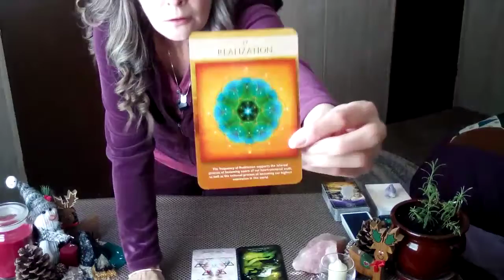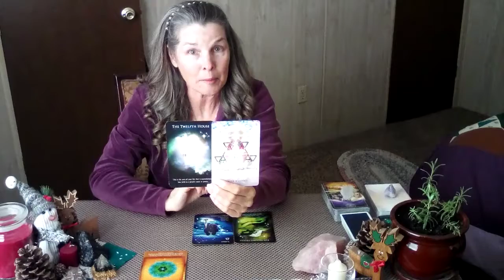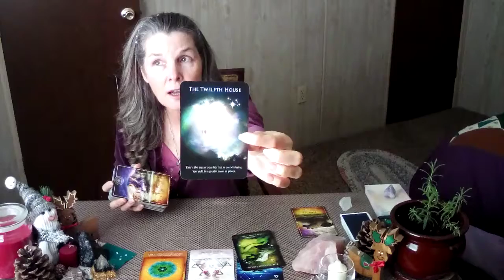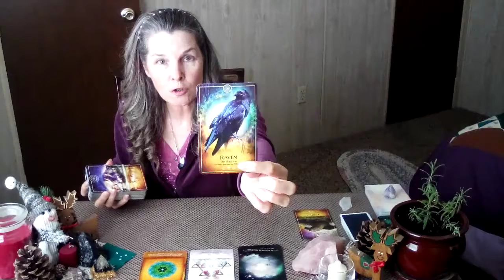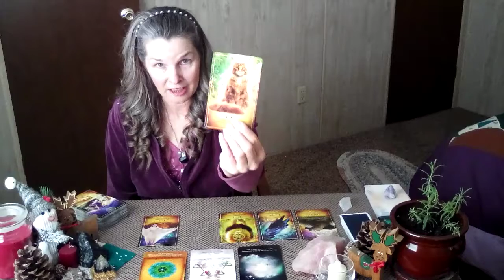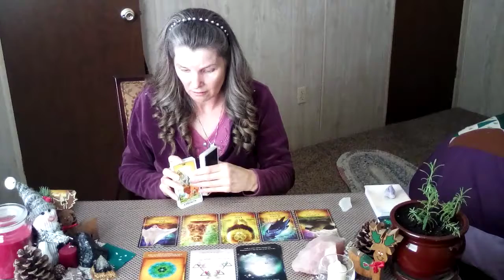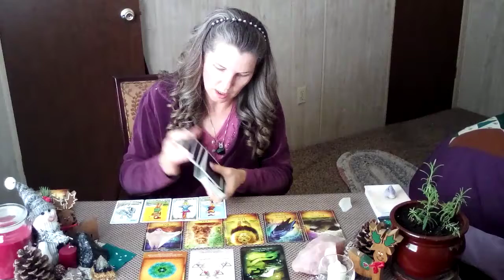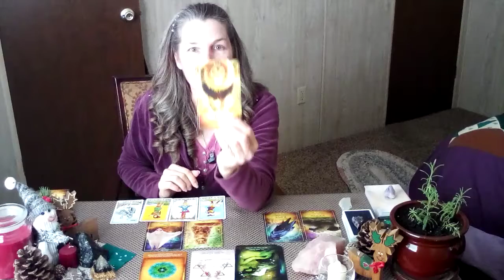♎LIBRA♎DECEMBER MONTHLY⛄Unlocking Your Deep Subconscious Programming And Becoming Your Highest Self⚡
I am very happy and grateful to be able to make my contribution to healing humanity💜One Soul At A Time💜💜💜

Those who would like their Astrological natal wheel done just email me your name, birthdate, city and state you were born (USA) or city and country you were born, and exact time of birth.

Welcome, my name is Cherie, I am a♓ with an♈ rising, ♍ moon, South node in♏ in the8th house with North node in♉ in the2nd house.